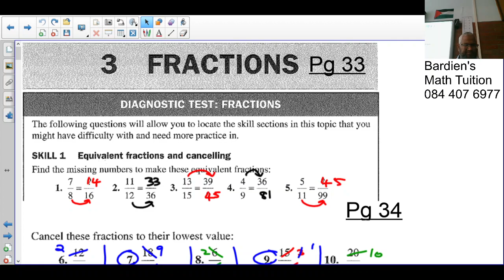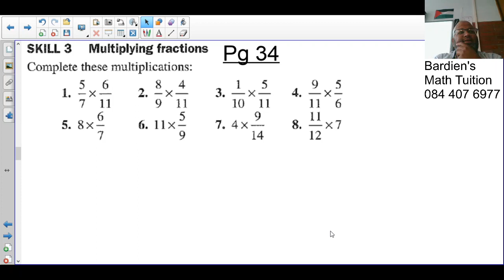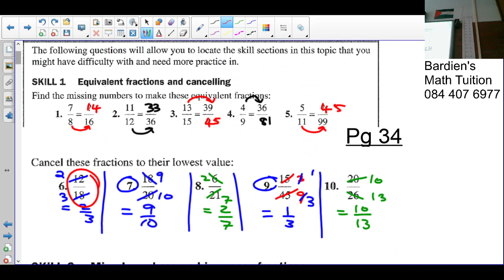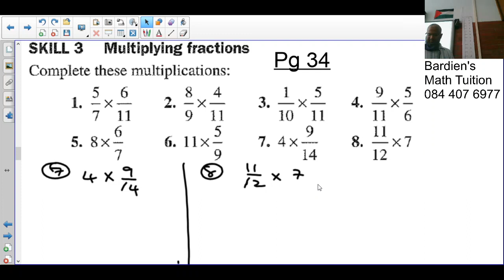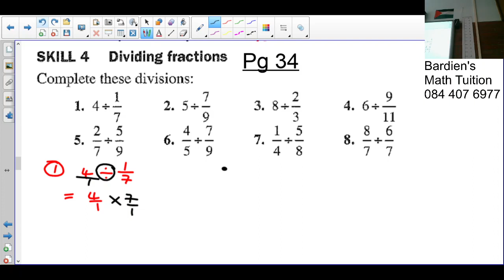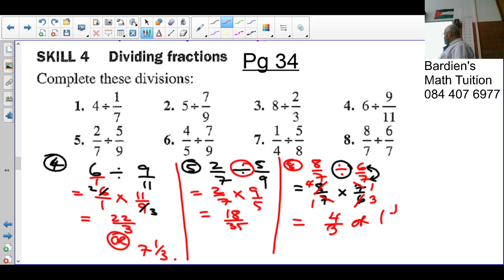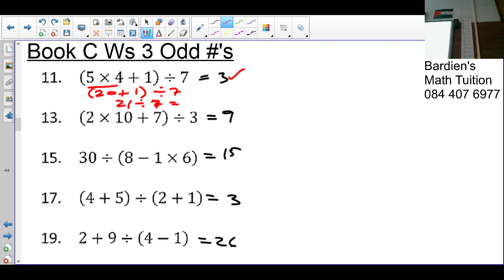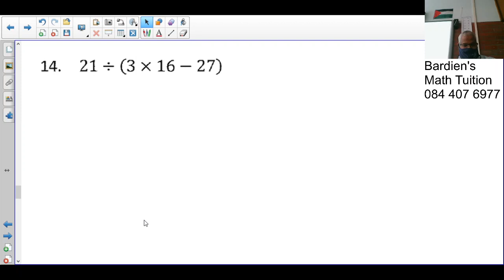Gr 8 Prep Ch3 L2 Skills 3&4 BodP C 3 (Multiplying and Dividing fraction)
Multiplying and Dividing fraction
BODMAS PRIMARY